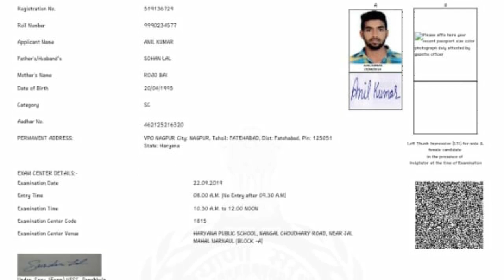HSSC BREAKING:HSSC CLERK ADMIT CARD जारी BIG NEWS यहां से करे डाउनलोड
HSSC CLERK ADMIT CARD RELEASED
HSSC NEW RECRUITMENT LATEST UPDATE OR NEWS
HSSC UPCOMING EXAM DATE UPDATE OR NEWS